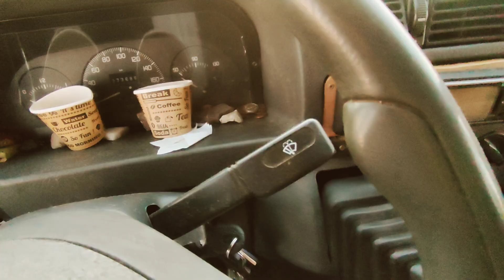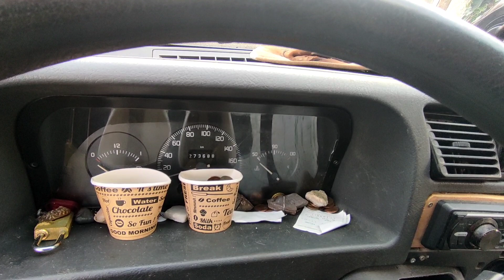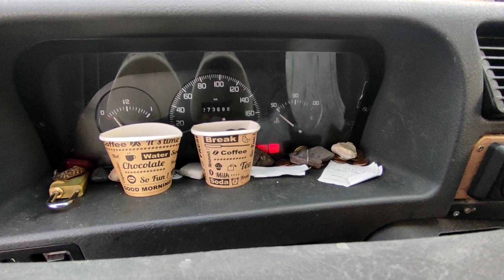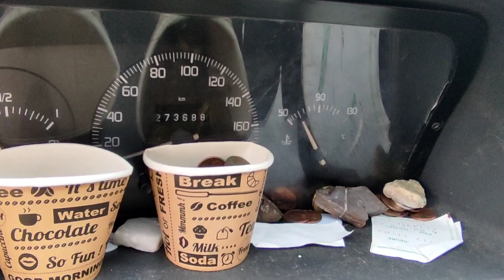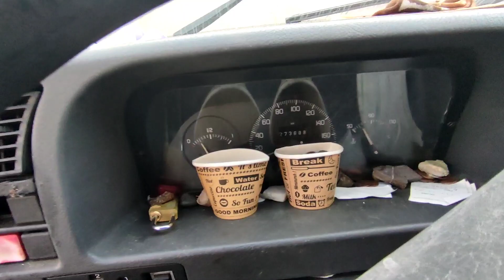Je repars du spot- (ça tourne mal)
vidéo mécanique , enfin pas que mais bon je vous montre mon petit soucis de démarreur/ batterie .

Merci a ce mecano d'avoir pris le temps de voir le camion maigres que son garage était complet.

Pour l'instant tout va bien apparemment ce n'était que .( a voir dans la vidéo)

Je trouve un peu de boulot en tant qu'extra pour me faire un peu d'argent mais ma vie sauvage n'est pas fini .

Dans le prochaine vidéo , on sera en montagne et on va continuer de kiffer notre vie nomade.

vive la sauvagerie vive la nomaderie

c'était Cap'tain nomade , merci pour vos pouces bleus, les commentaires et bienvenue aux nouveaux abonnés.

RDV pour de nouvelles aventures ✌🏻